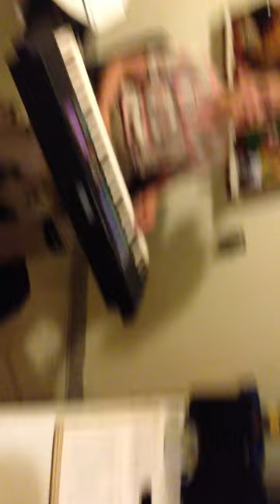Amy Luxenburger and Catherine Jewett rehearse a Dancebox song, Summer 2013